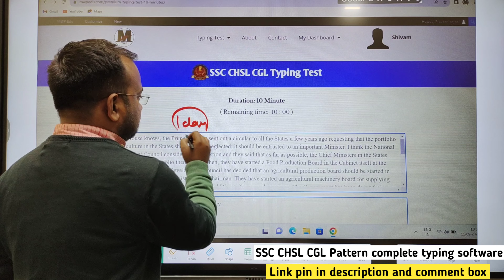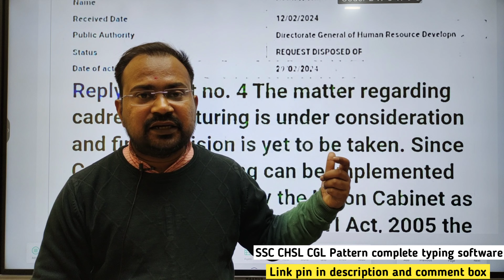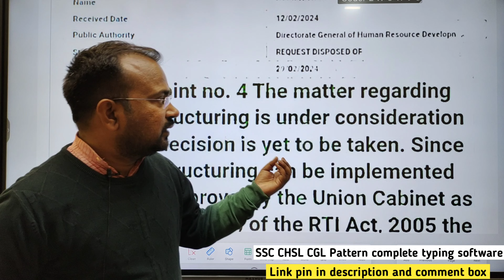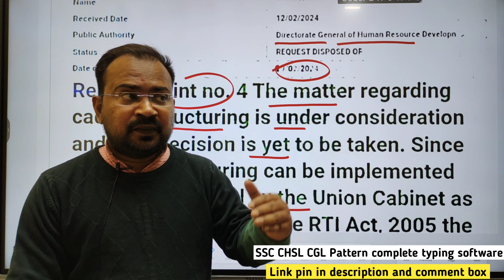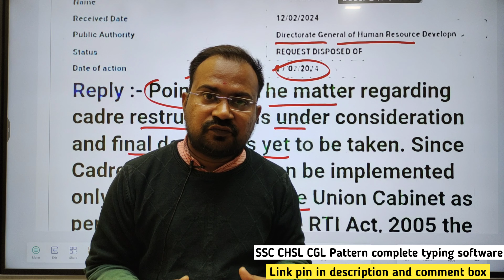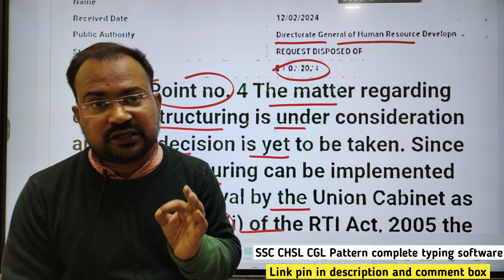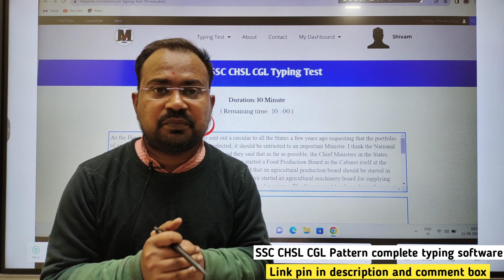SSC CGL 2024 | good news | inspectors vacancy आयेंगी या नहीं? | आ गया rti reply | salary increase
SSC pattern based complete typing software